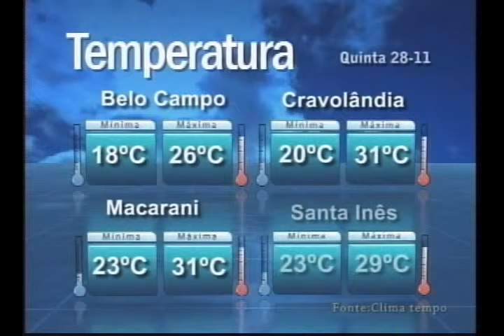Uesb Notícias 2ª edição exibido no dia 27 de novembro de 2013 (parte 01)